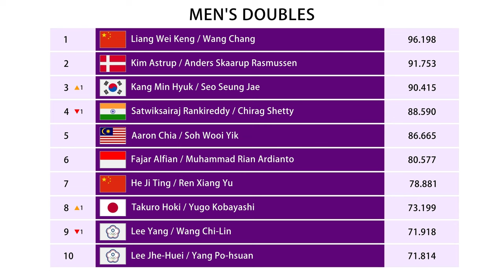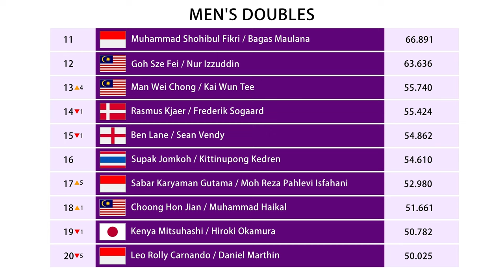Ranking BWF Ganda Putra Setelah Hong Kong Open 2024